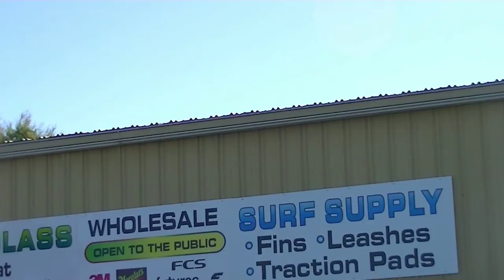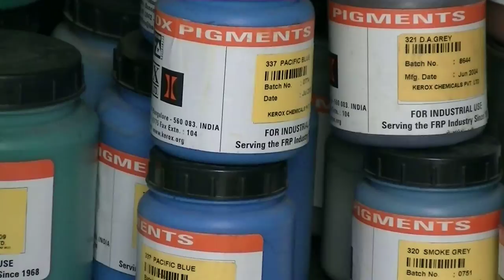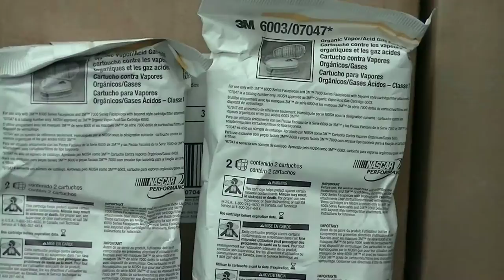FiberGlass Source About Us - Surf Supply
Fiberglass Source ) is a division of Fiberglass Services, Inc., a true wholesale distributor servicing southern California for over 35 years. Our ability to buy direct from the manufacturer and the good relationships we have developed with them over the years enables us to maintain the best overall pricing on the internet. As the largest supplier to the surfboard manufacturing industry in Southern California we understand the importance of maintaining an inventory of the highest quality products. Each hand made surfboard is a work of art in which the builder takes a great deal of pride, only the highest quality materials will do for the serious surfboard builder.

Fiberglass Source / Surf Supply is a leading supplier of first quality surfboard, surf supplies, fiberglass and composite materials. Offering the very best in fiberglass cloth, and fabric for your next aerospace, turbine, civil engineering, military, surfing or motorsports project.

We carry products by 3M, FCS, Futures, Apex, Per-Fit, Meguiars, Tempera, Balin, and more.

Fiberglass / Reinforcements
Carbon Fiber/ Kevlar
Resin / Chemicals
Paint / Pigments
Fillers
Mold Release
Mask / Filters / Cartridges
Protective Wear / Safety
Gloves
Containers / Mixing
Brushes
Squeege / Spreaders
Scissors / Razors
Sanding Pads
Tape / Adhesives
Sandpaper / Abrasives
Grinding Resin Disc
Buffing Pads
Polish / Compounds / Glaze
Surf Accessories
Leash Plugs
Vacuum Bagging Materials
Miscellaneous Tools

Our high quality, low price philosophy also extends to the commercial fabrication side of our company. We carry a complete inventory of the highest quality materials for all fiberglass composite applications. For fast service, low charges with local pick-up at one of our freeway close store locations, Gardena (Los Angeles location) or Oceanside (San Diego location). All products seen on this website and more can be purchased at our two locations in Southern California where a friendly and knowledgeable staff is waiting to help you

OCEANSIDE LOCATION
291 Roymar Rd.

GARDENA LOCATION
15331 South Avalon Blvd.